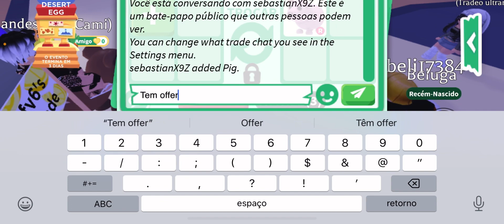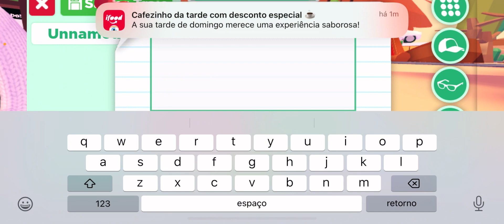TROQUEI MINHA POÇÃO DE MONTAR ME ARREPENDI😨😰|Manuela gamer |Roblox/adopt me